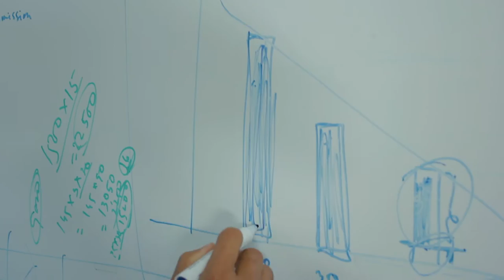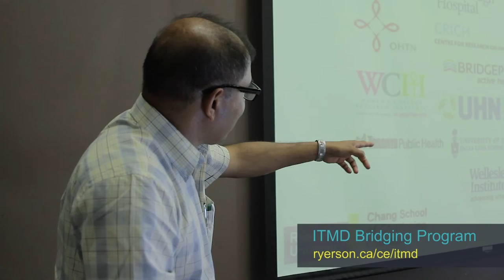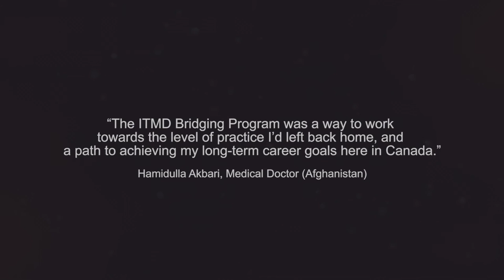ITMD Bridging Program 2017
The Internationally Trained Medical Doctors (ITMD) Bridging Program is one-of-a-kind in Ontario, helping to train ITMDs in the competencies they will need to enter the Canadian workforce.

Produced by Digital Education Strategies at The G. Raymond Chang School of Continuing Education, Ryerson University.